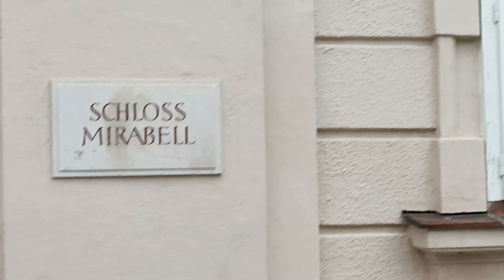Schlos Mirabell, Salzburg in Autumn.